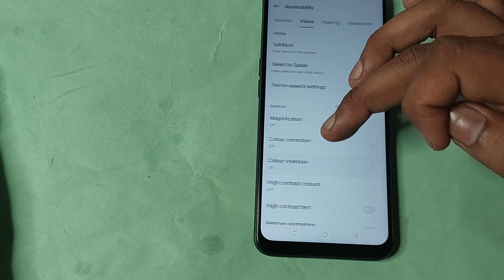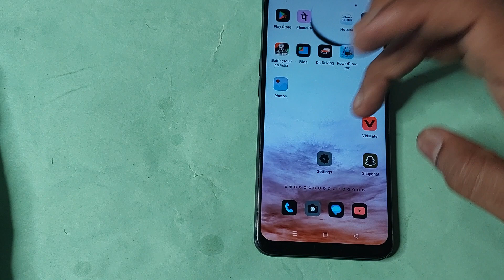oppo a9 2020 me colour inversion use kaise kare, oppo a9 2020 colour inversion setting